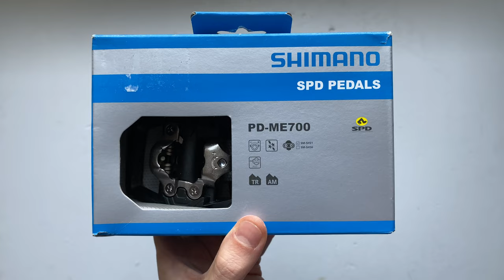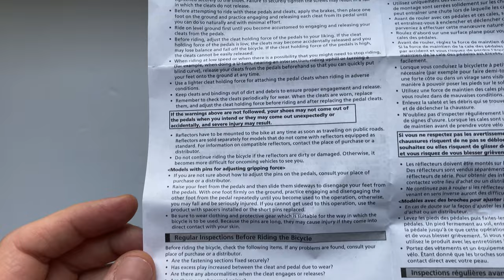Shimano PD-ME700 MTB Pedál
A Shimano PD-ME700 egy jó ár/érték arányú SPD pedál MTB kerékpározáshoz. Nagy platformja széles érintkezési felületet hoz létre a stabilitás és az erőátvitel érdekében. A PD-ME700 tartós és alacsony karbantartási igényű.